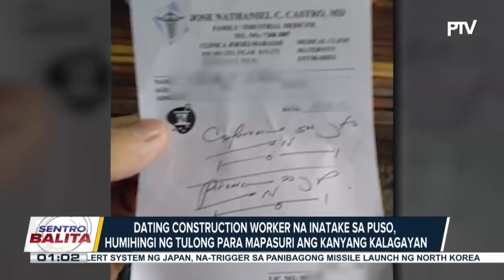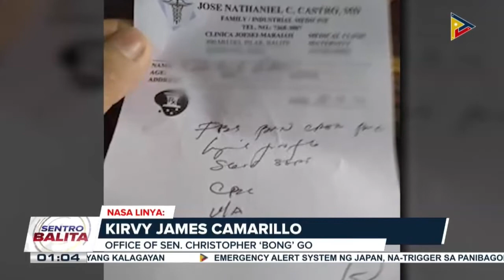MALASAKIT AT WORK: Dating construction worker na inatake sa puso, humihingi ng tulong para...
MALASAKIT AT WORK: Dating construction worker na inatake sa puso, humihingi ng tulong para mapasuri ang kanyang kalagayan